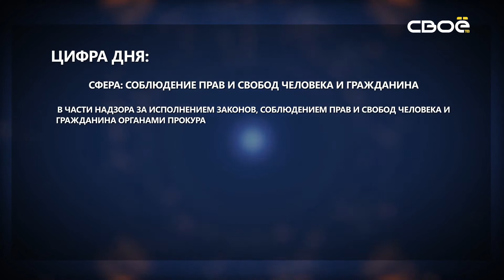Око государево. Законодательство во время пандемии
В свежем выпуске программы в центре внимания тема, которая с каждым днем становится только острее и актуальнее. Мы говорим о законодательстве в столь непростое время мировой пандемии коронавируса. В нашем крае меры приняты лояльные, но иногда их приходится и ужесточать. Как элементарно выйти из дома и почему так важно знать свои обязанности и права. Об этом и многом другом в эфире программы.